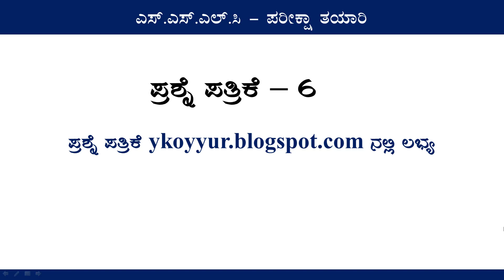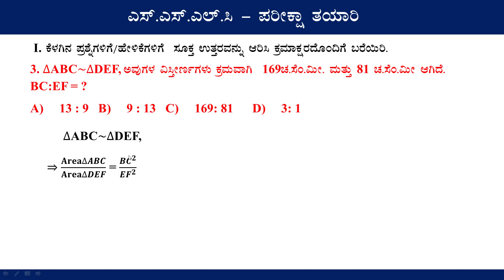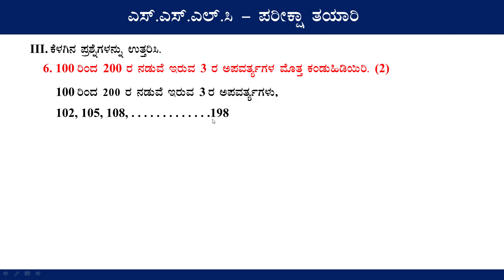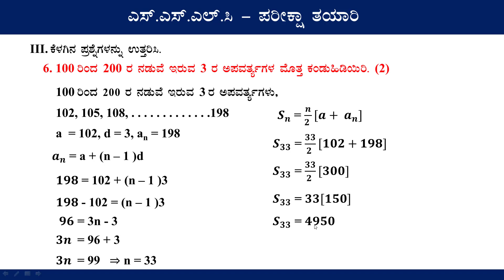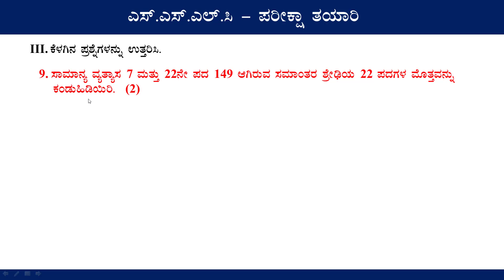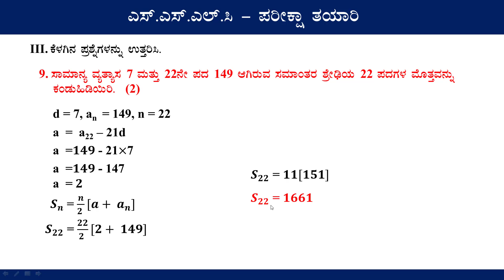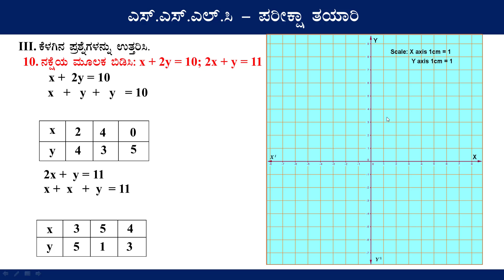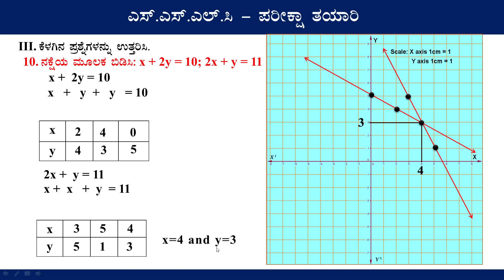SSLC Exam Preparation Maths Part - 06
This video is very useful for students of SSLC of Karnataka State.It is specially prepared for below average students.